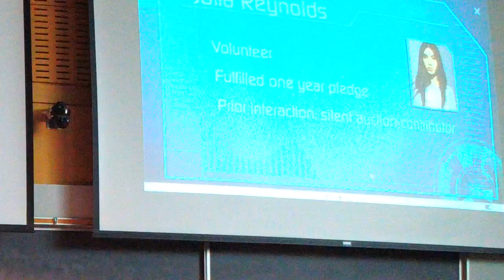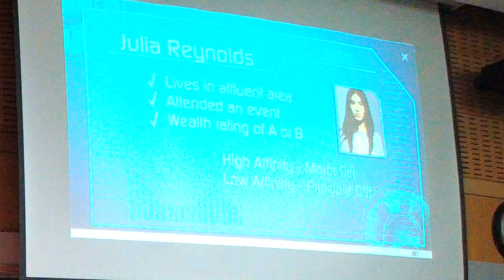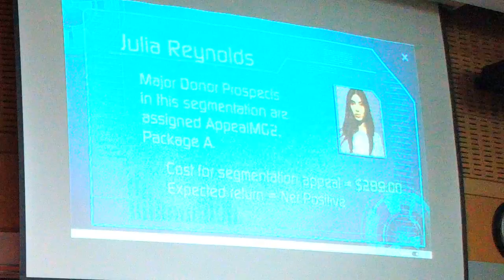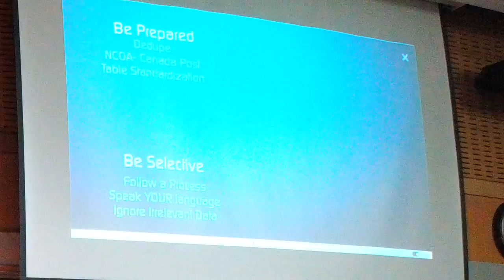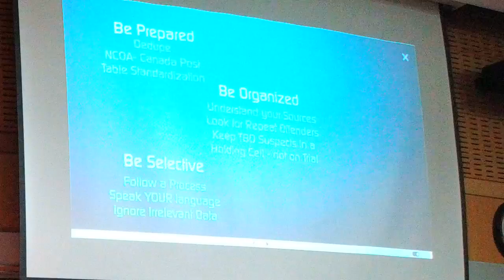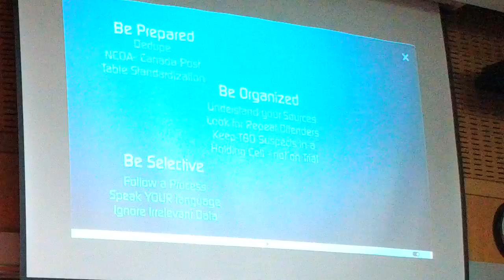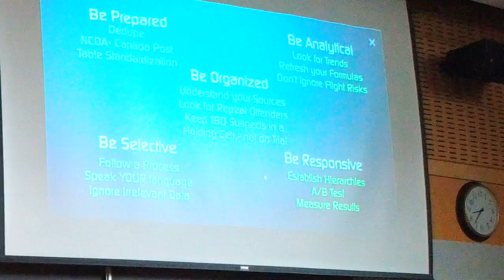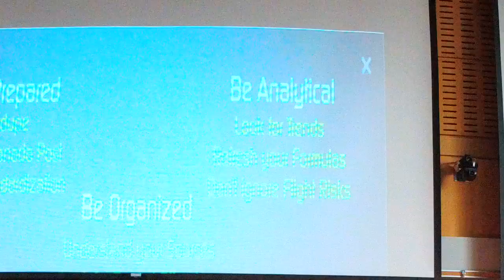Omatic Software at A Day of Learning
Data Intelligence = Mission Possible, Bailey Benzlé, Principle Sales Strategist at Omatic Software

Ever wonder how you can leverage data intelligence to enable greater outcome from your organization’s mission? Join us as we explore the oh-so-important journey from collection of data to its use within educated, efficient fundraising.

A day of learning: Data Intelligence and Online Transaction Best Practices. The BC Blackbaud User Group's May 16, 2017 annual one day event.